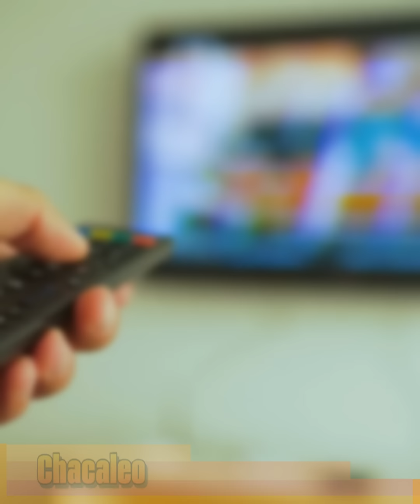Esta es la Lista de Famosos que Televisa Vetó por Irse a Reality Show de Tv Azteca